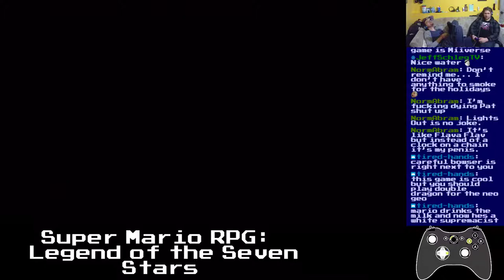Basement Quality - Super Mario RPG: Legend of the Seven Stars (Part 19/20)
Pat and Nathan run up on the clock

We all remember our first Bowser Crush